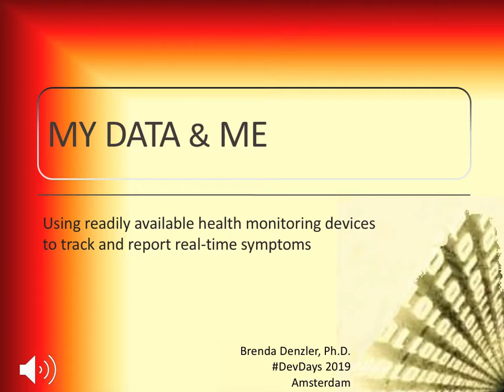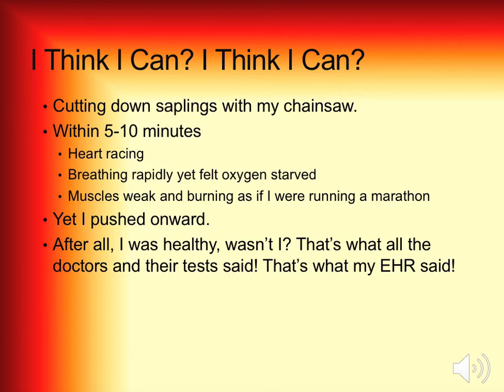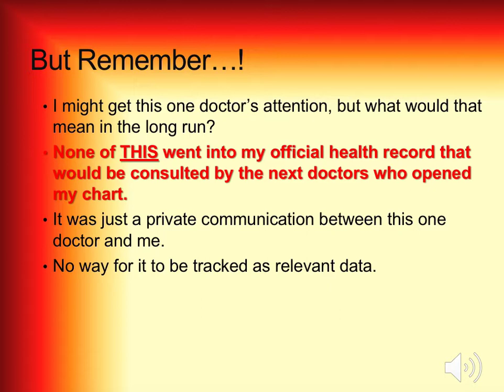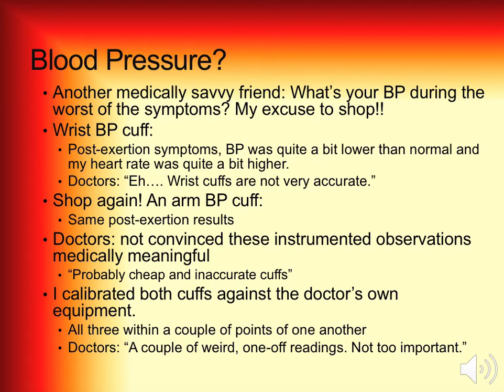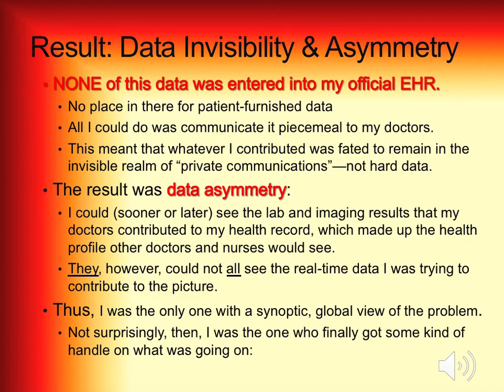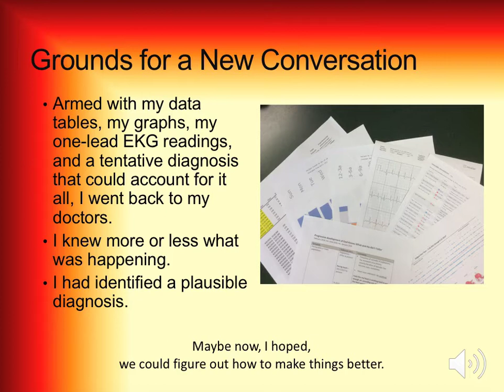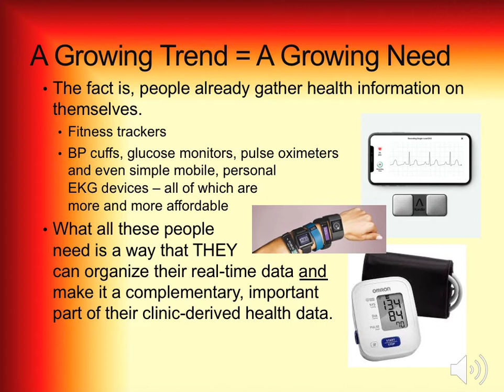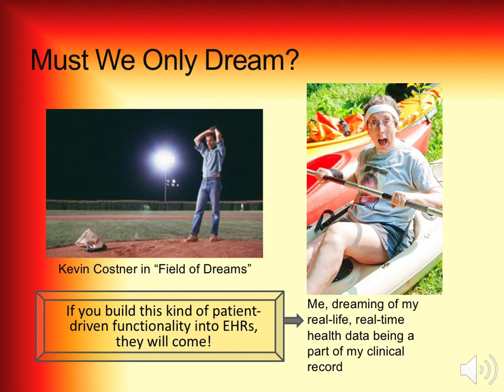Brenda Denzler's entry to FHIR DevDays Patient Innovator Track, Nov 20, 2019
A dramatic story of a patient who contributed to her intractable case by being engaged and empowered: when her doctors' tests said she was fine, and she knew she wasn't, she collected data that ultimately helped turn the corner.

SPM member Brenda Denzler was selected as one of four finalists in the Patient Innovator Track at the fall 2019 DevDays in Amsterdam. This is her story. Unable to attend in person per doctor's orders, she submitted this video.